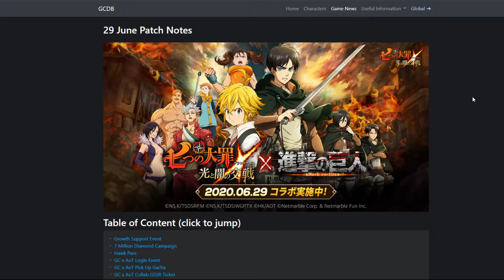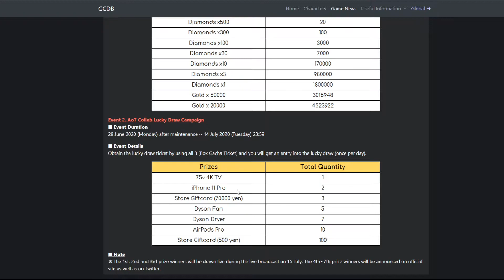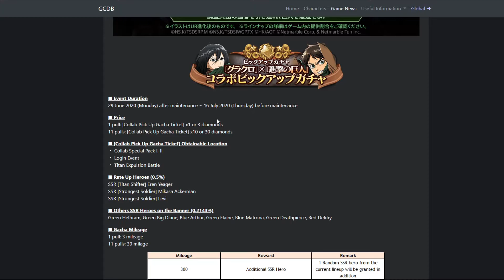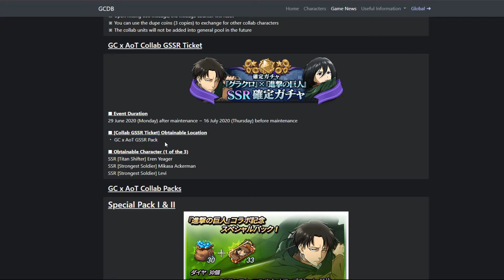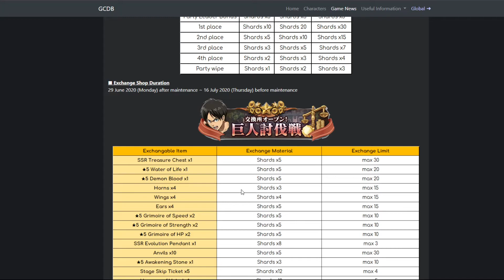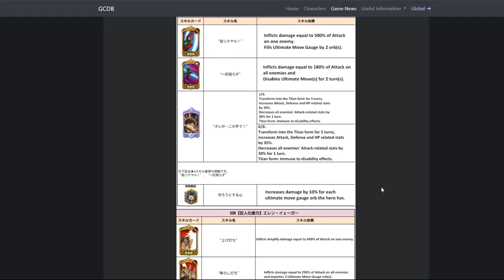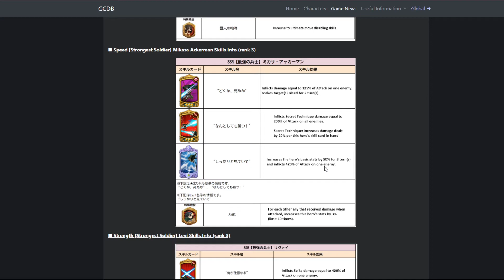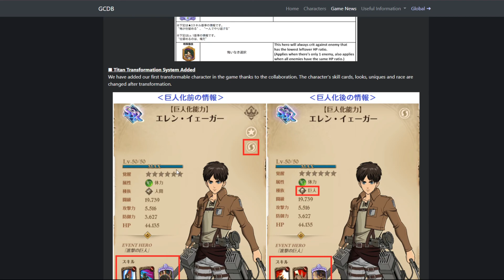NEW TRANSFORMING UNITS?! LEVI UNIT? AOT COLLAB IS INSANE! Seven Deadly Sins Grand Cross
NEW TRANSFORMING UNITS?! LEVI UNIT? AOT COLLAB IS INSANE! Seven Deadly Sins Grand Cross - This Attack on Titan Collab in 7DS Grand cross is WILD.. WAY BETTER THAN ANNI ! What do you guys think?